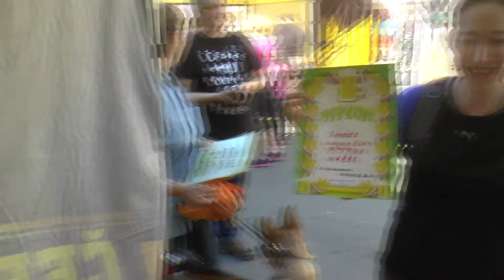Zahájení turistické sezóny v Černé Hoře na Blanensku 2. 4. 2017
Krátký film z každoročního vítání jara pro Boskovicko, Blanensko a Moravský kras 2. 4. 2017